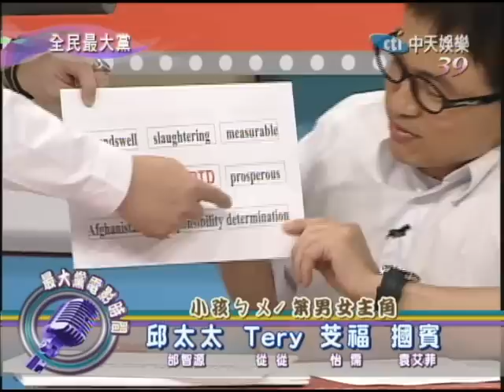11/24新加坡推端正英文，你的英文菜嗎?part4.mp4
新加坡推端正英文搶救SINGLISH，你的菜英文，是不是也讓你愛在心裡口難開？